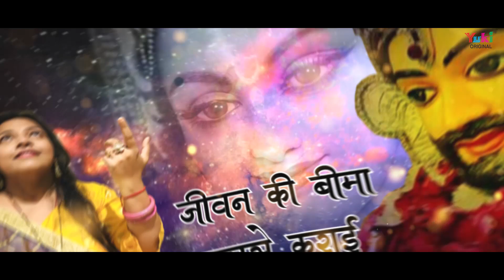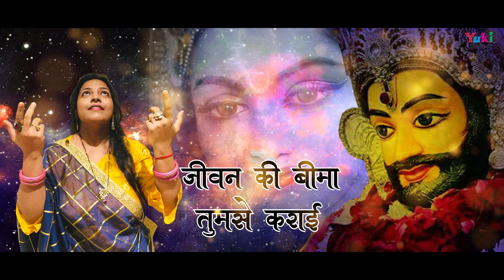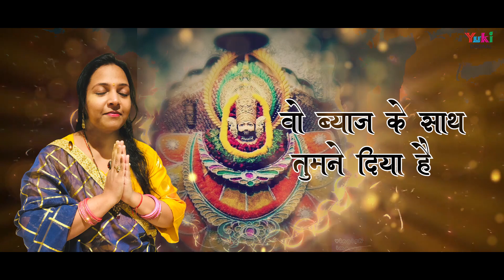Sanwre Ki Chaukhat | सांवरे की चौखट | Latest Khatu Shyam Ji Bhajan by Teena Modi Sharma ( full HD)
Song: Sanwre Ki Chaukhat
Singer: Teena Modi Sharma -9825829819
Lyricist: Sachin Tulsyan
Studio: Ragini Surat
Video: Sarvan Kumar
Category: Hindi Devotinal ( Khatu Shyam Bhajan0
Producers: Amresh Bahadur, Ramit Mathur
Label: Yuki

Bhajan Lyrics:

चौखट तुम्हारी है कितनी प्यारी
तुमने बदल दी किस्मत हमारी
दर्शन से जीवन संवर जाता है

सांवरे की चौखट पे मेरा इक खाता है
जो भी चाहा श्याम से मुझको वो मिल जाता है

जीवन की बीमा तुमसे कराई
साँसों की किश्तें पूरी भराई
परिवार सुख से चल पाता है
सांवरे की चौखट पे

जो प्यार मैंने तुमसे किया है
वो व्याज के साथ तूने दिया है
मेरा असल यूँ बढ़ जाता है

तुम संगी जीवन के मंज़िल तुम्ही हो
हर पहलु मेरा हर पंथ तुम्ही हो
गुण तेरे बाबा सचिन गाता है

Lyrics (English)

Chaukhat Tumhari Hai Kitni Pyari
Tumne Badal Di Kismat Hamari
Darshan Se J eevan Sanwar Jata Hai

Sanwre Ki Chaukhat Pe Mera Ek Khaata Hai
Jo Bhi Chaha Shyam Se Mujhko Wo Mil Jata Hai

Jeevan Ki Bima Tumse Karayi
Saanson Ki Kishte Poori Bharayi
Parivaar Sukh Se Chal Paata Hai
Sanwre Ki Chaukhat Pe…

Jo Pyar Maine Tumse Kiya Hai
Wo Byaz Ke Saath Tumne Diya Hai
Mera Asal Yun Badh Jata Hai

Tum Sangi Jeevan Ke Manzil Tumhi Ho
Har Pehlu Mera Har Panth Tumhi Ho
Gun Tere Baba Sachin Gaata Hai